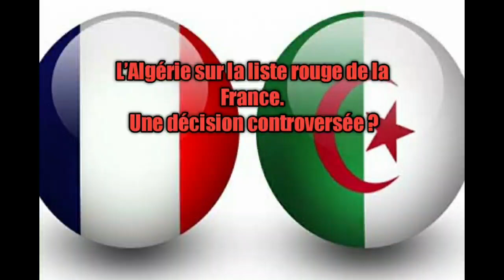L´Algérie sur la liste rouge de la France Une décision controversée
L’Algérie figure toujours sur la liste des pays potentiellement à risque établie par les autorités françaises. Les voyageurs en provenance d’Algérie devront systématiquement présenter un test négatif au Covid-19 et se soumettre à la quatorzaine si le test est positif.